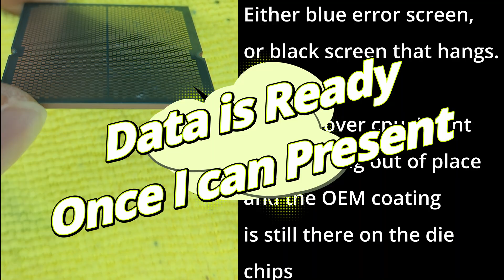Happy New Year -- Now What ?!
Happy New Year to everyone.  Just a moment to give you an update on what's happening and things to come.  Thank you for stopping by.

Any support is greatly appreciated and helps to grow this channel.

Please reach out or send mail to the following address:
ChadrickTech